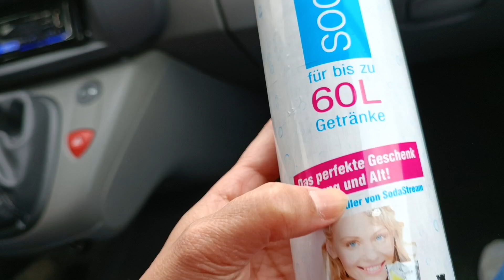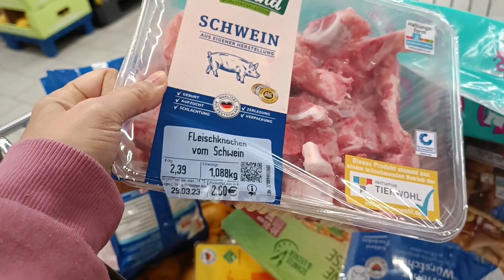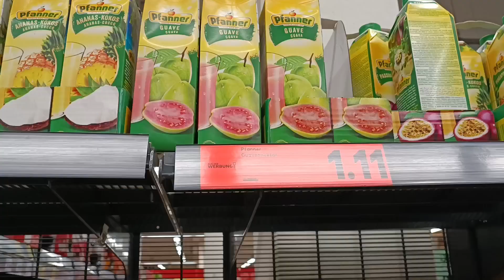I WAS AMAZED THEY HOLDING HERE STO NINO IMAGE